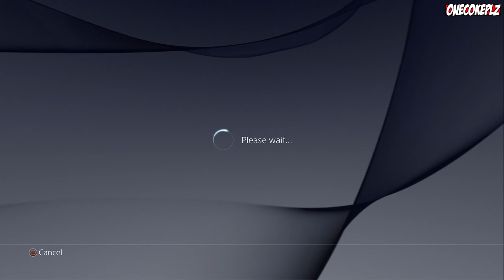HOW TO DOWNLOAD HITMAN BETA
Just a quick video for you guys!

HOW TO DOWNLOAD HITMAN BETA ON PS4
WHERE CAN I DOWNLOAD HITMAN BETA
WHERE TO DOWNLOAD HITMAN BETA
HOW TO DOWNLOAD HITMAN BETA ON XBOXONE
HOW TO DOWNLOAD HITMAN BETA ON PC